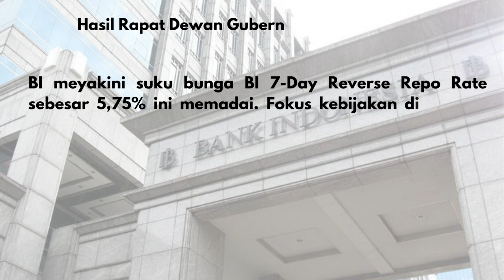BI 7 Day Reverse Repo Rate Tetap 5,75%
(Vibiznews – Banking & Insurance) – Rapat Dewan Gubernur (RDG) Bank Indonesia pada 21-22 Juni 2023 memutuskan untuk mempertahankan BI 7-Day Reverse Repo Rate (BI7DRR) sebesar 5,75%. Suku bunga Deposit Facility sebesar 5,00%, dan suku bunga Lending Facility sebesar 6,50%.

Keputusan mempertahankan BI7DRR sebesar 5,75% ini konsisten dengan stance kebijakan moneter. Untuk memastikan inflasi tetap terkendali dalam kisaran sasaran 3,0±1% pada sisa tahun 2023.